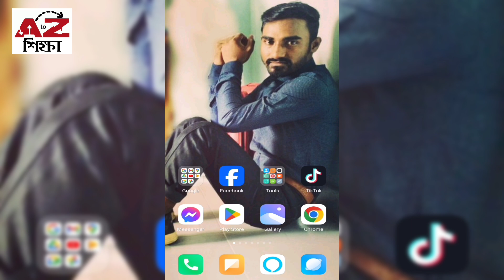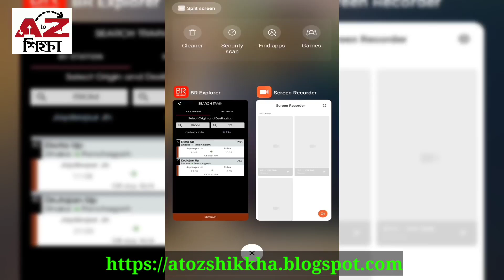জয়দেবপুর টু রুহিয়া ট্রেনের নতুন সময়সূচি | Joydebpur To Ruhia Train New Schedule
জয়দেবপুর টু রুহিয়া ট্রেনের নতুন সময়সূচি | Joydebpur To Ruhia Train Schedule | AtoZ Shikkha | AtoZ শিক্ষা।